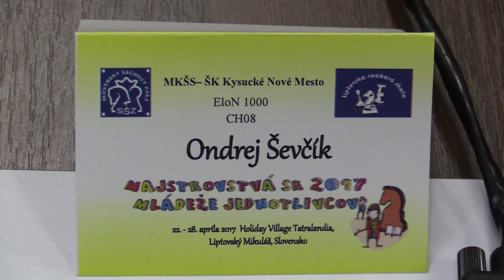♗ CH08 2.4. Ondrej Ševčík - Filip Štelbaský 0:1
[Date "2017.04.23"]